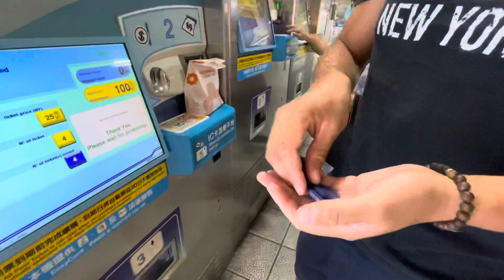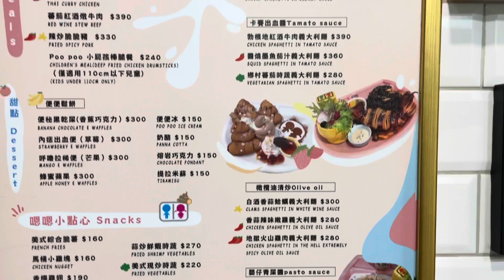Tremblement de terre à Taïwan + découverte de Taipei la nuit vlog Asie épisode 5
Tremblement de terre le 24 octobre à 7:04 à Taïwan et j’y été
Découverte de la Taipei 101 de nuit